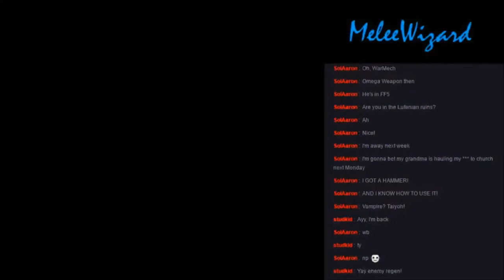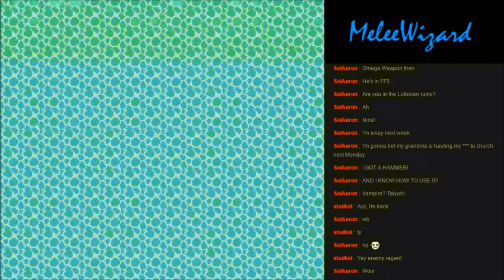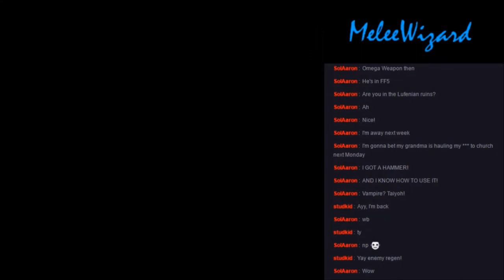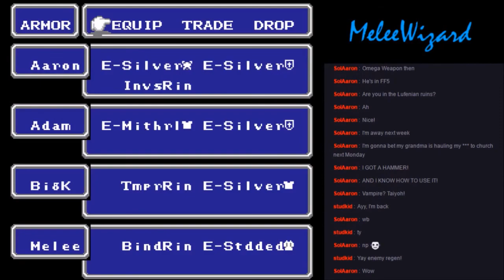Let's Stream Final Fantasy Ultra Championship Edition: Part 16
Time for some light reading before heading off for newer things.